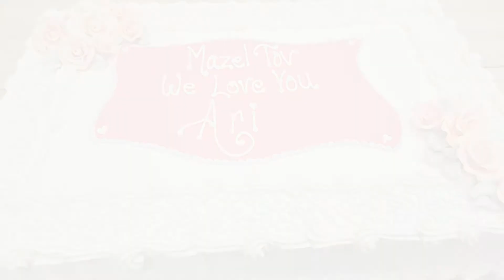Culinary Snapshot 2015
A tempting variety of deliciousness ~ Enjoy